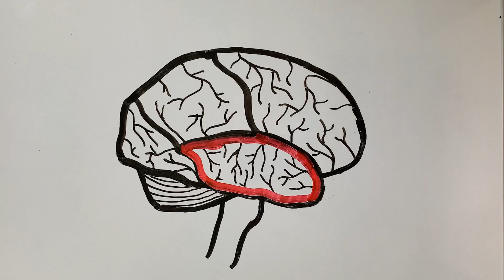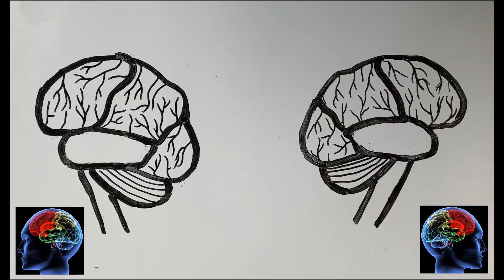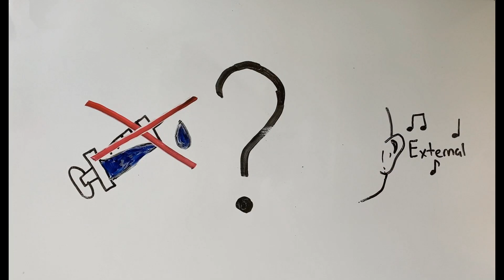Navya Navnith Auditory Hallucinations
A quick video on Auditory Hallucinations and some causes.